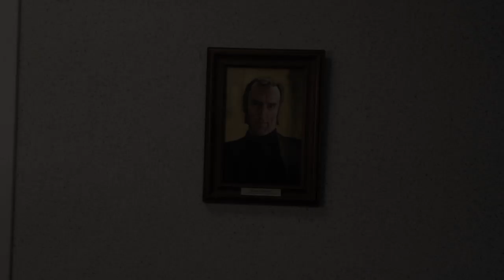Portal 2 Cave Johnson Talking Portrait from ThinkGeek